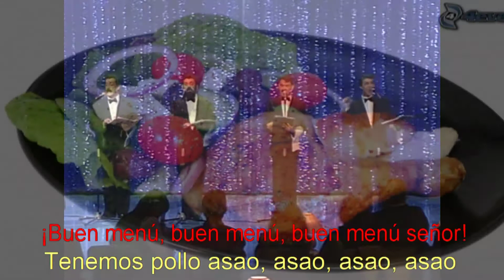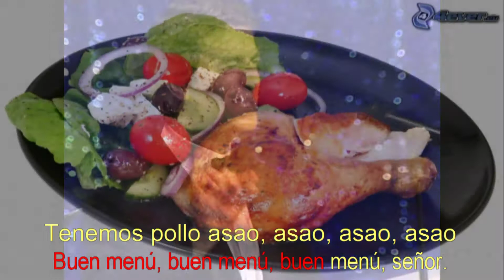El Menú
Karaoke sobre melodía MIDI el sugerente tema: "EL Menú" de Golden Adspple Quartet.
Se acompaña con secuencias de los platos enumerados en el menú.